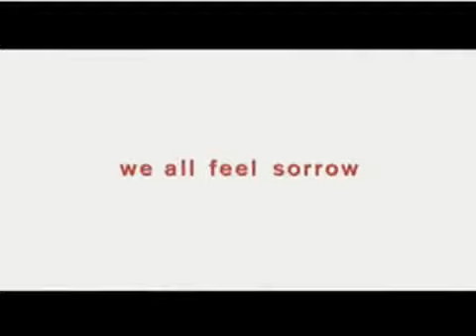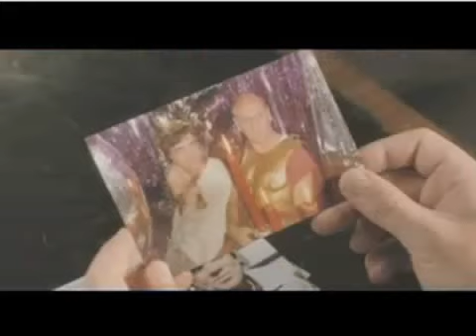Death at a Funeral Trailer(2007)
Death at a Funeral Trailer. Movie Trailer!!! (2007) TRAILER online sinema salonu kesintisiz film izle takılmadan film izle filmin dizinin tek adresi